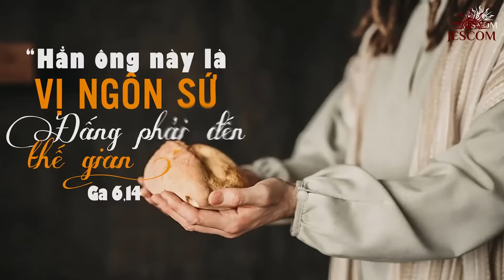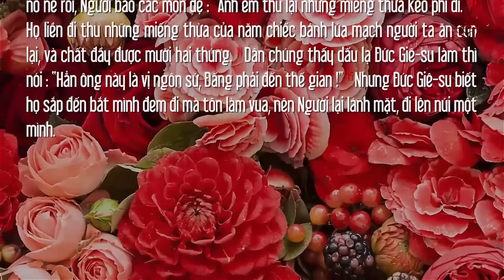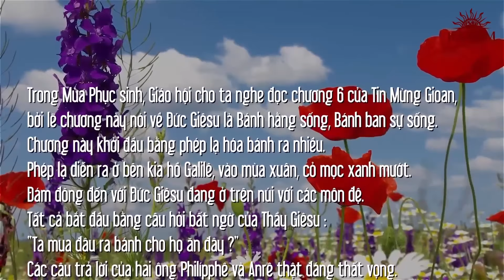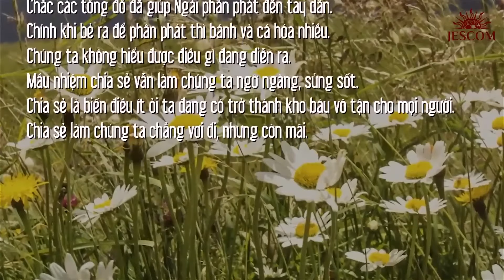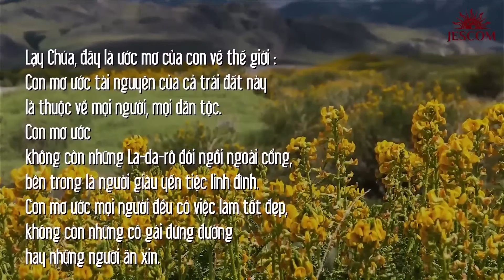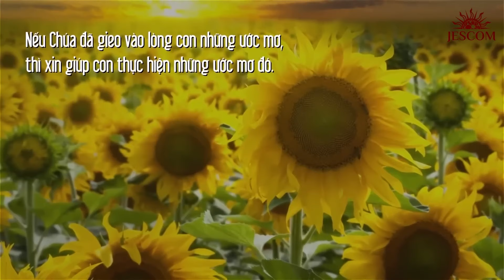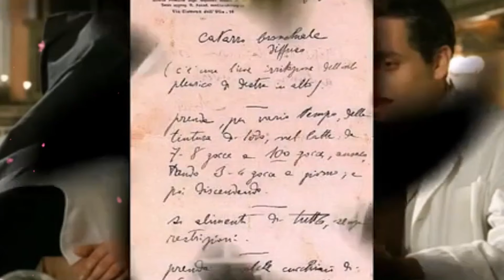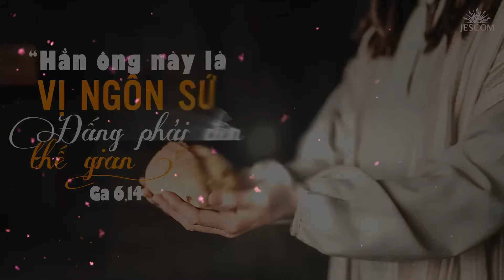ĂN BAO NHIÊU TUỲ Ý MANNA T6T2PS